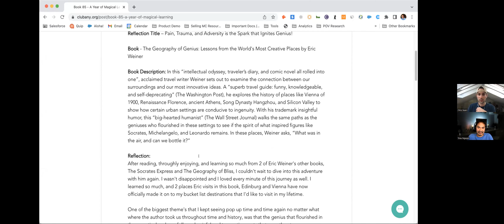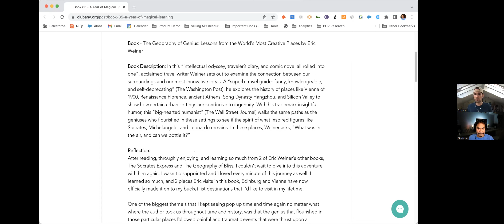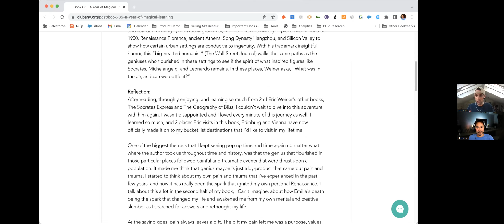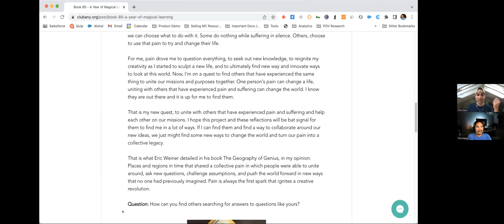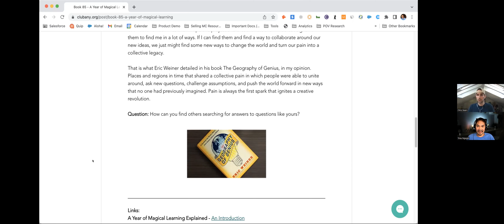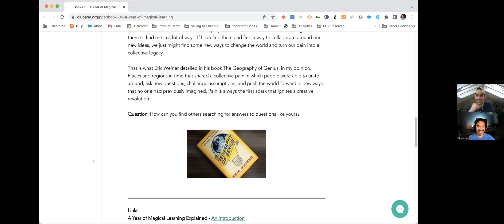YOML 85: The Geography of Genius: Lessons from the World's Most Creative Places by Eric Weiner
Reflection Title
Pain, Trauma, and Adversity is the Spark that Ignites Genius!

Book Description
In this “intellectual odyssey, traveler’s diary, and comic novel all rolled into one”, acclaimed travel writer Weiner sets out to examine the connection between our surroundings and our most innovative ideas. A “superb travel guide: funny, knowledgeable, and self-deprecating” (The Washington Post), he explores the history of places like Vienna of 1900, Renaissance Florence, ancient Athens, Song Dynasty Hangzhou, and Silicon Valley to show how certain urban settings are conducive to ingenuity. With his trademark insightful humor, this “big-hearted humanist” (The Wall Street Journal) walks the same paths as the geniuses who flourished in these settings to see if the spirit of what inspired figures like Socrates, Michelangelo, and Leonardo remains. In these places, Weiner asks, “What was in the air, and can we bottle it?”

Question
How can you find others searching for answers to questions like yours?